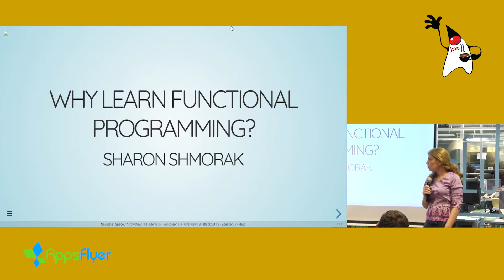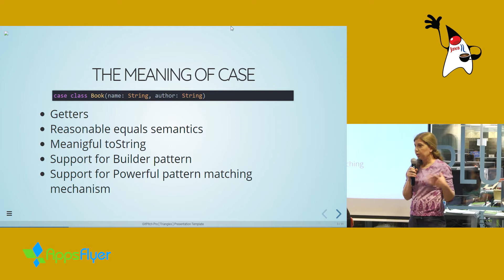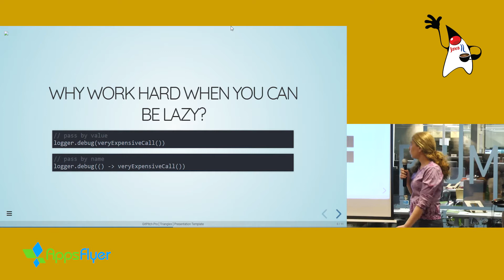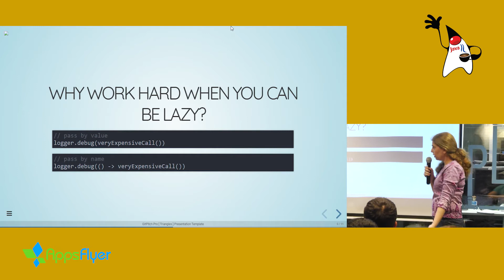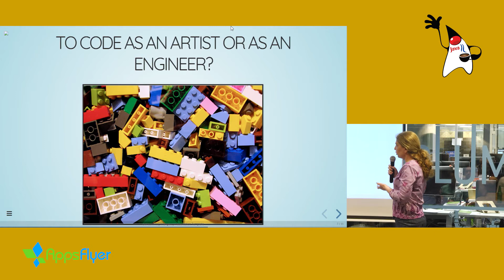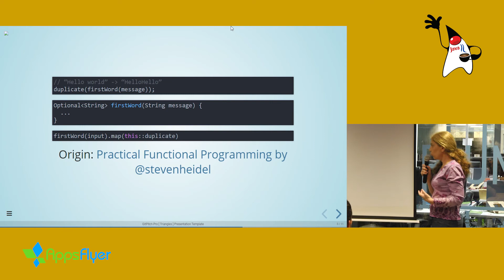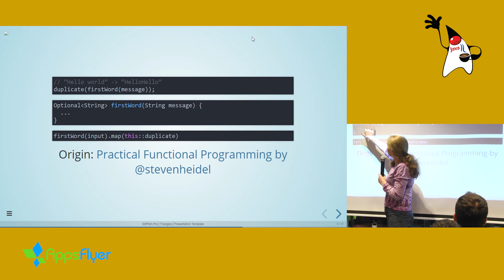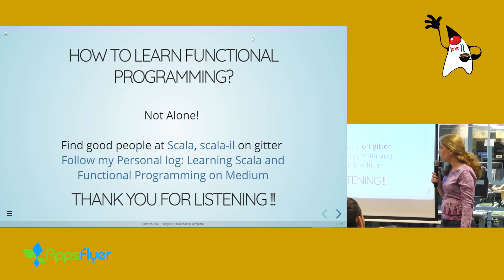[LIGHTNING] Why learn functional programming by Sharon Shmorak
If you are in the pursuit of beautiful elegant code than you may have heard about functional programming, maybe even tried it out with Scala or other FP languages. Whether it's a passing phase or the next big thing, FP offers us, passionate programmers, to create powerful yet elegant code.In a brief presentation full of code examples, we'll see just how powerful and elegant FP and scala can Sharon Shmorak